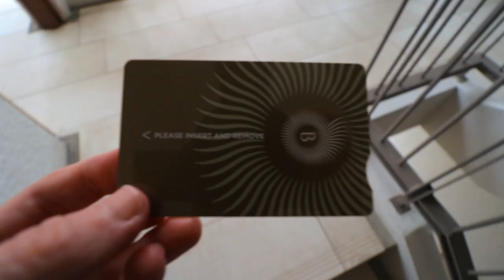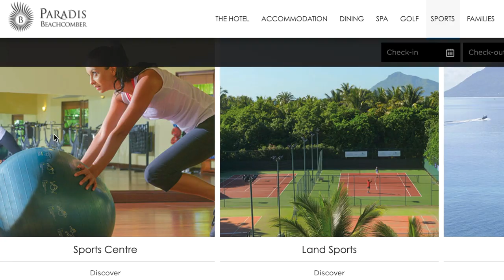Paradis Beachcomber Resort | A review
Le Morne is one of my favourite parts of the island and I was recently invited to spend the day at the Paradis Beachcomber Resort.  I show you around and give you feedback regarding my brief stay.

Please note, this is not an endorsed review.  All thoughts are my own!

Thanks very much for watching and for all of your support.